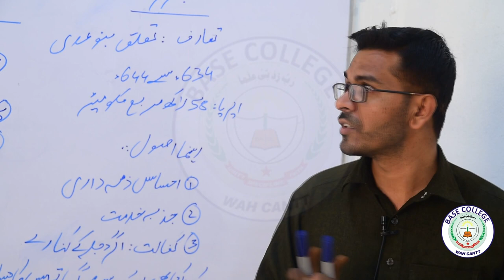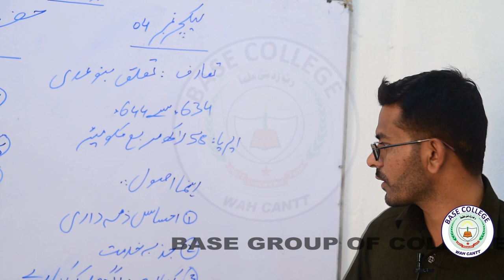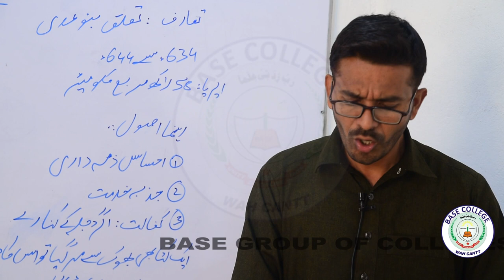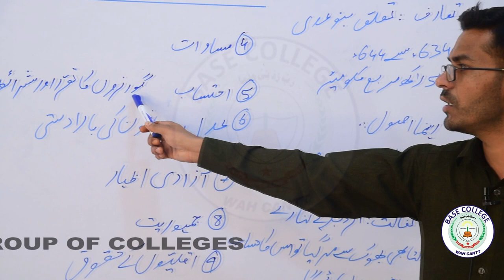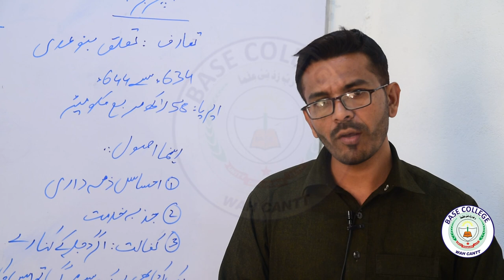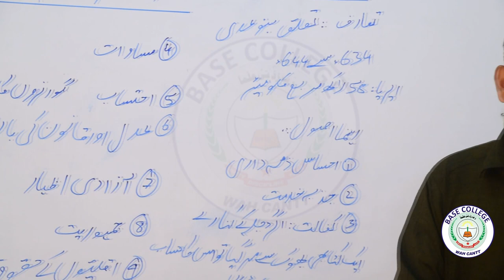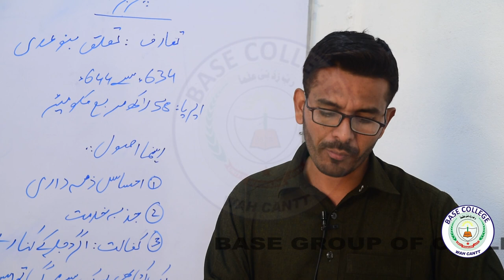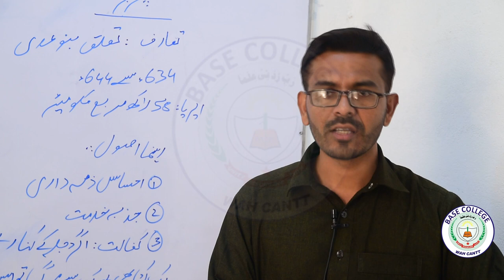Pak Study - 2nd Year - Unit 5 - Hazrat Umar(R.A) ka nizame Hakomat - Lec 4